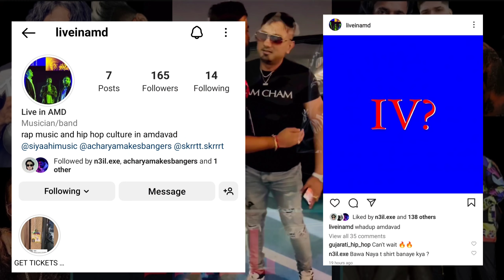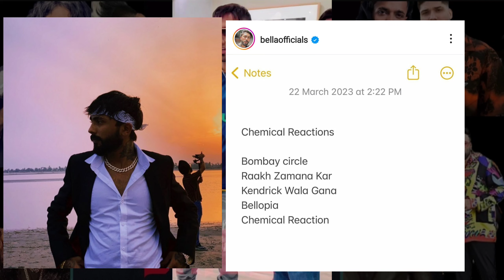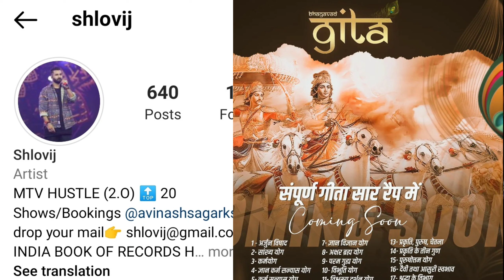Gujarati Hip-hop Revision (Episode #1)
let me if you liked the video

I only promote the song that I love.

do not hate anyone mentioned in the video.

This video was recorded using a phone, so sorry for audio errors.
editing in Capcut mobile app

Thank you. and keep believing in yourself.

The video views are subjective to opinion of  myself only , Anything said on this video does not represent anyone in the video.

This are my opinion only do not hate anyone in this video